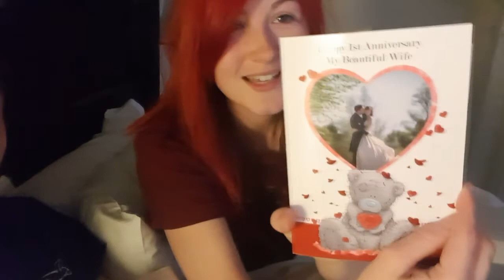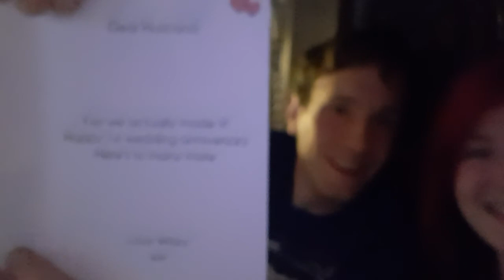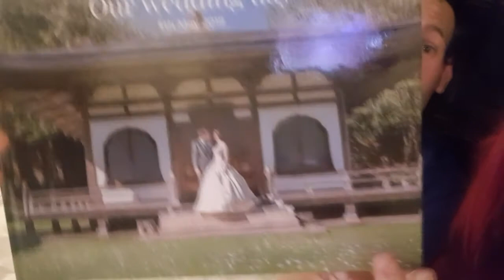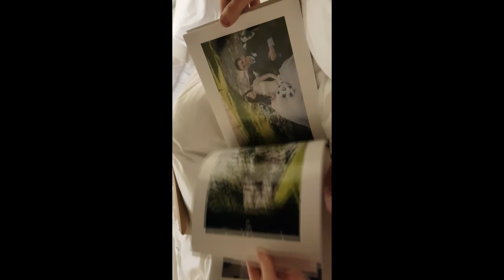FIRST ANNIVERSARY CAMELOT CASTLE ||HD